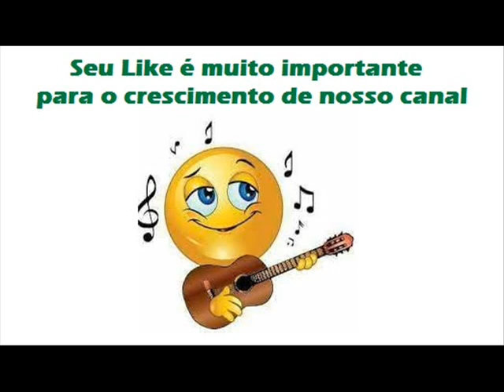06 Escada Da Fama - Odair e Odimar - Caboclo Apaixonado (1979)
Odair e Odimar - Caboclo Apaixonado (1979)